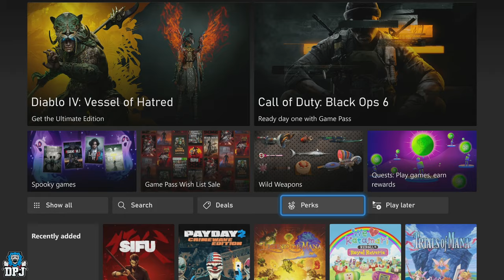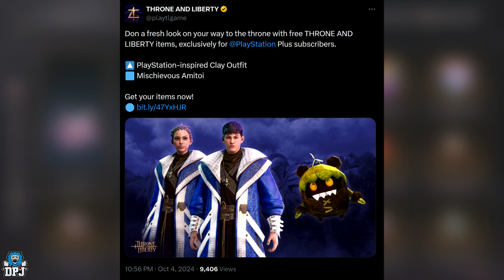DO THIS NOW! - ORNATE COINS TRICK! // Best Way To Spend Ornate Coins Guide - Throne & Liberty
In this Throne & Liberty video I bring you a guide on how to spend your Ornate coins. Theres a trick you can use with these to give you more vital materials for leveling weapons, armor & skills.

00:00 Intro & Video Overview
00:43 How To Get Ornate Coins
02:03 Where To Use & Spend Ornate Coins
02:51 What To Buy with Ornate Coins
06:25 Free Xbox Exclusive Loot
06:47 Free Playstation Excluisve Loot